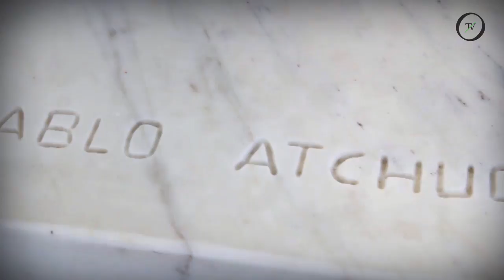Pablo Atchugarry: el arte de esculpir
Su padre era pintor y fue a través de él que se adentró desde muy pequeño en el mundo del arte.
Hizo sus primeros pasos como escultor en Europa. Se fue a vivir a Italia donde comenzó a trabajar con el mármol, ese material que habían utilizado artistas como Brâncuși o Miguel Ángel.
En 2007 inauguró la Fundación Pablo Atchugarry, con el objetivo de crear un punto de encuentro entre artistas y público.